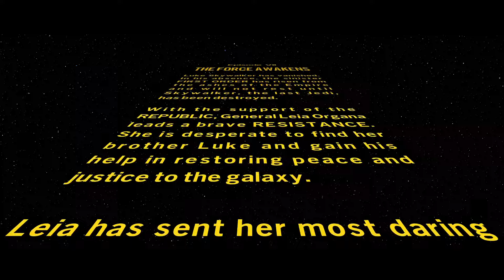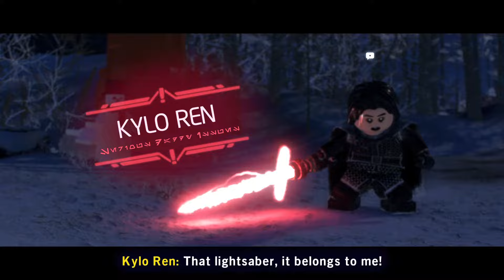Lego Star Wars The Skywalker Saga Episode VII: The Force Awakens Full Game